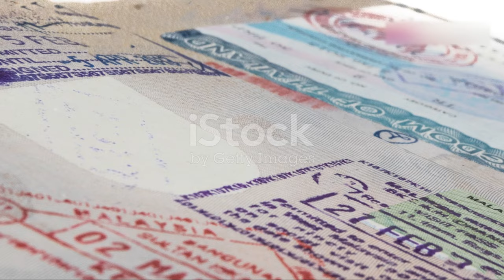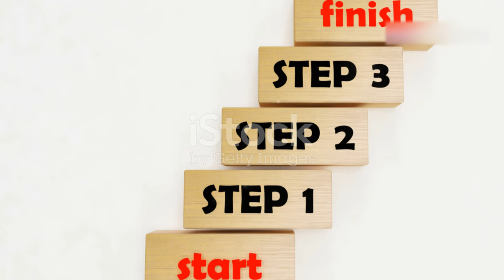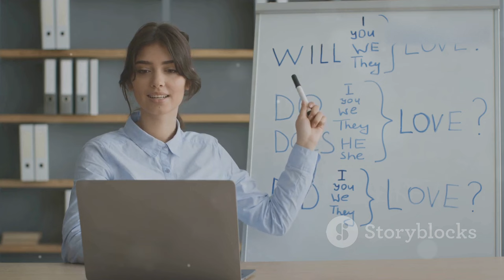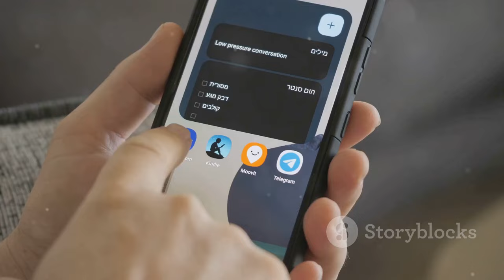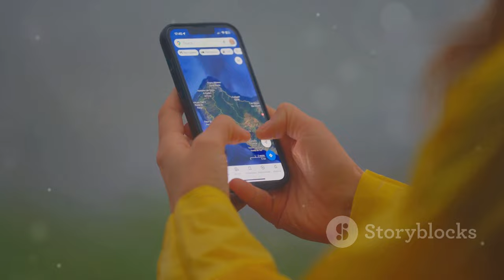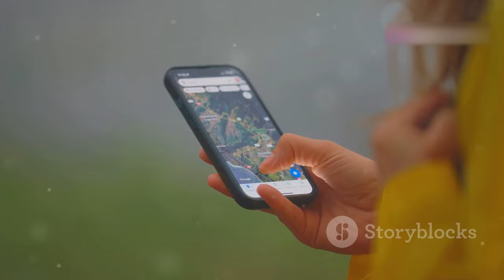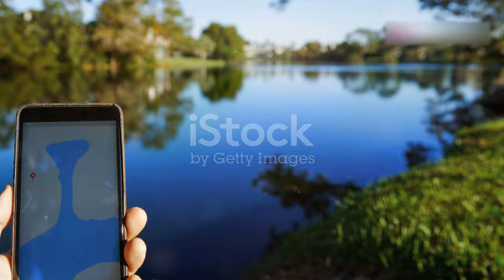Solo Travel Tips for First-Timers, Don't Miss Out on These Essential Tips 🤨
Discover essential solo travel tips for first-timers! Learn how to travel alone with confidence, explore solo adventure guides, and get the best advice for your solo trip.

Embark on an unforgettable journey as I recount my first solo trip with no map or plan, embracing the feeling of liberation and freedom to explore! Discover how this spontaneous adventure ignited my passion for solo travel and self-discovery, helping me overcome the fear of traveling alone and realizing my true capabilities. Learn essential tips for starting small to build confidence, including researching your destination, booking flights and accommodation in advance, and packing light with versatile clothing. Join me in this thrilling exploration and get inspired to take your own solo adventures!

OUTLINE:

00:00:00 A Leap into the Unknown
00:03:16 The First Step to Solo Travel
00:03:54 Your Trusty Travel Companion
00:06:31 Essentials for Your Backpack
00:07:12 Mastering Maps and Apps